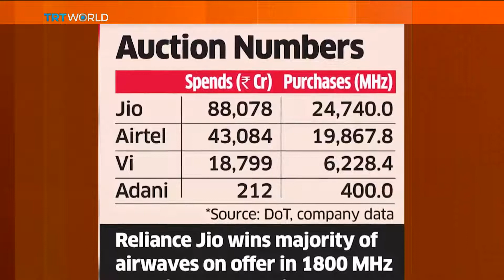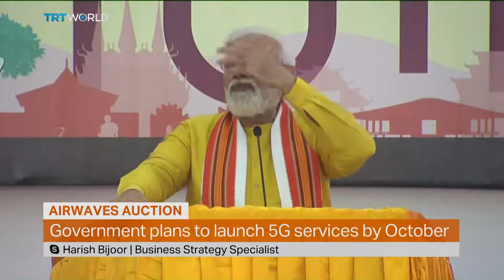India's 5G spectrum auction attracts $19B in bids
India's 5G spectrum auction has ended with the country's three biggest mobile service providers and a new entrant bidding a combined 19 billion dollars to upgrade their networks. India's government expects to begin rolling out the 5G network in October, significantly increasing internet download speeds. Smita Sharma reports from New Delhi.

For the details, we spoke to business strategy specialist Harish Bijoor in Bengaluru.